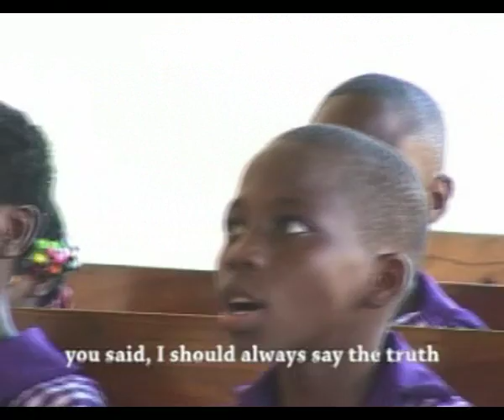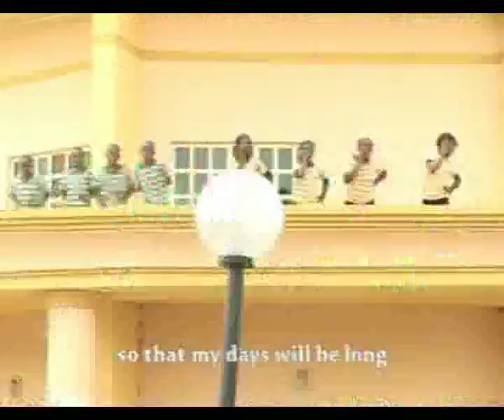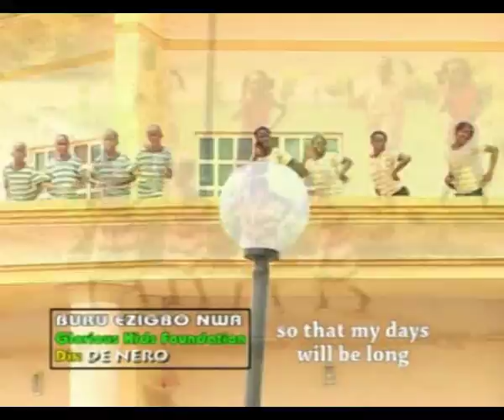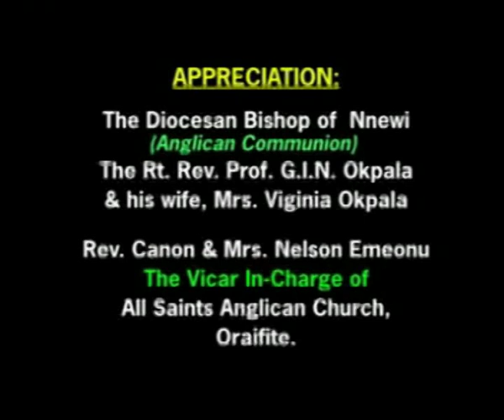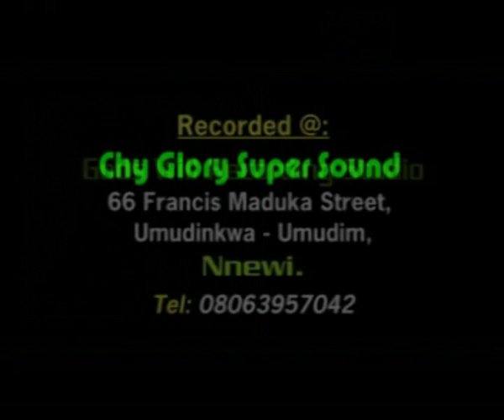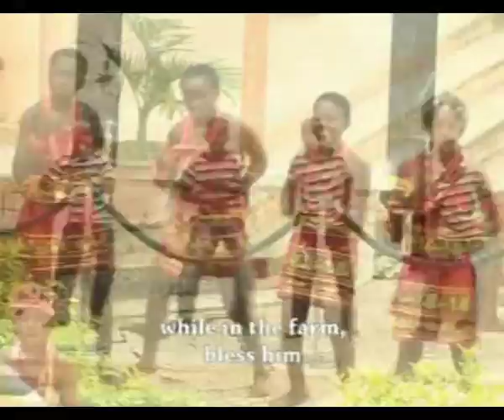Glorious Kids - Buru Ezigbo Nwa (Be A Good Child) - Latest 2016 Nigerian Gospel/Worship Praise Songs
Are You Ready To Witness The Presence And Glory Of God In Your Life? Then You Need To Play This Inspiring Worship Song!